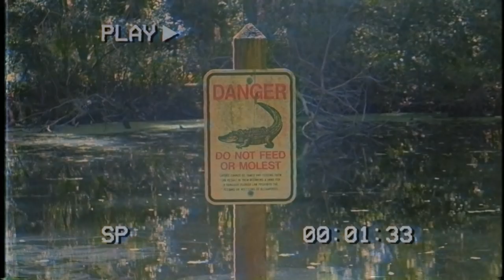Quitters - Better Off Dead (Music Video)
Better Off Dead extrait de Singing like Nobody’s Listening : sortie en janvier.